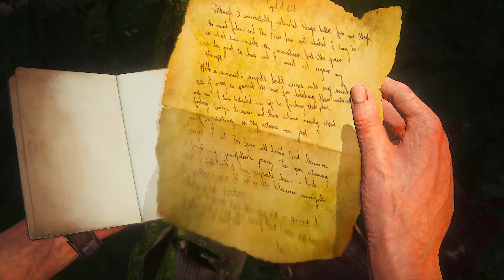Let's Play Uncharted 4 PS4 EP 29 Runaway brother 60 FPS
Uncharted 4: A Thief's End is an action-adventure third-person shooter video game developed by Naughty Dog and published by Sony Interactive Entertainment for the PlayStation 4 video game console. As the sequel to the 2011 game Uncharted 3: Drake's Deception, it is the conclusion to the Uncharted series starring Nathan Drake.